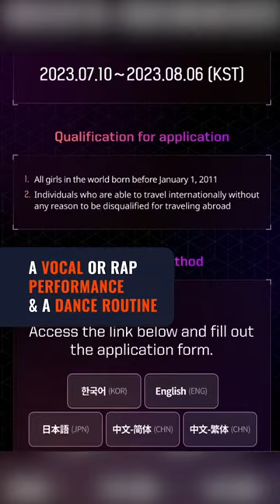Want to be a K-pop idol? Mnet opens global audition for ‘I-LAND 2’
Dreaming of becoming a K-pop idol? Mnet announces the second season of the reality audition series I-LAND is in the works! I-LAND is a K-pop survival talent competition.